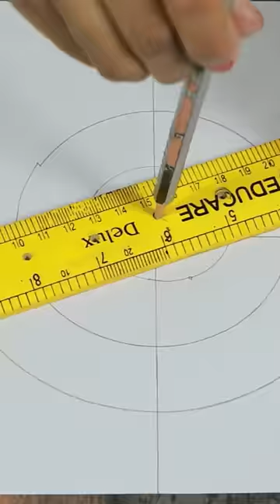How to Make Circle Without Compass | Amazing Study Hacks